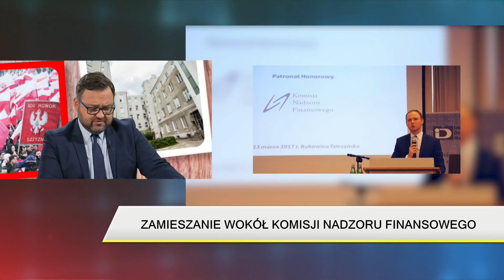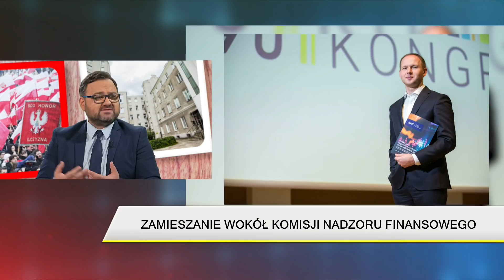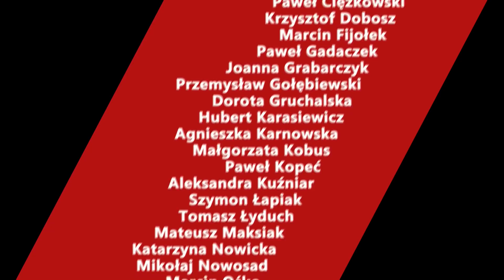Afera w KNF jak afera Rywina? "To jest bomba, która jeszcze nie odpaliła"